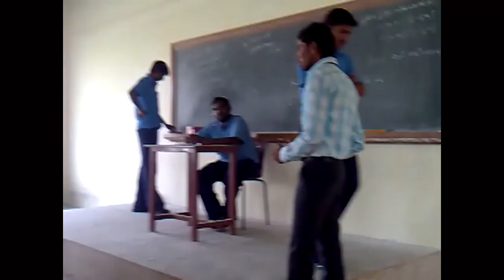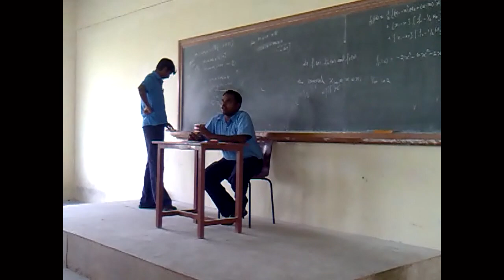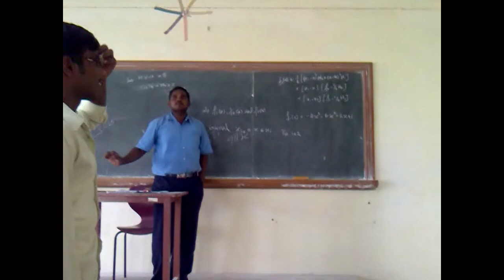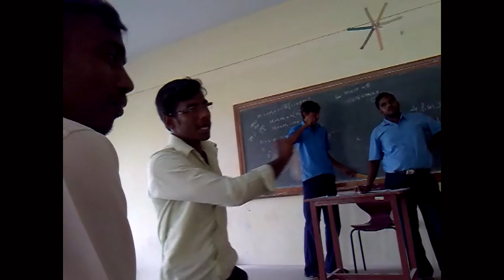EEE boys drama practice during PONGAL festival in PGP CET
Vellalur nadu